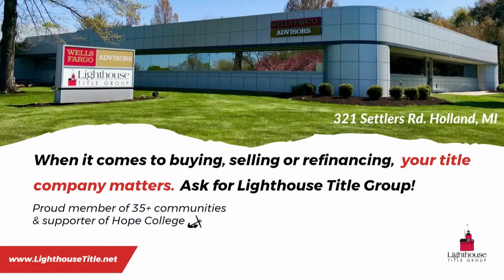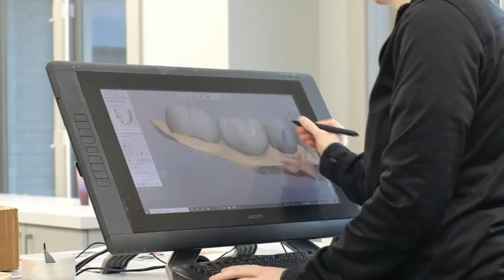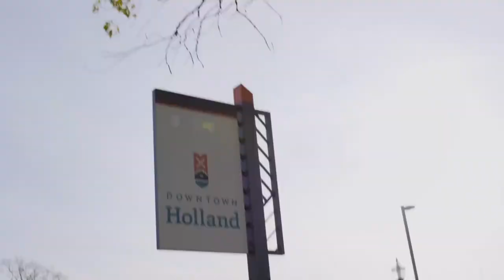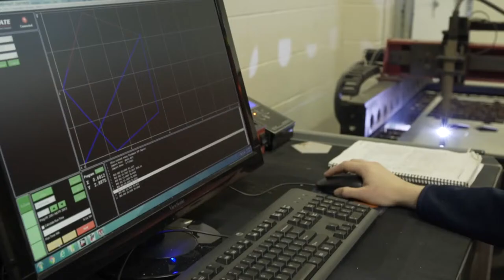Hope vs. Trine | Baseball 4.1.24 | NCAA D3 Baseball | MIAA Baseball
Support Hope College Live Streaming

Live home game coverage from Boeve Baseball Stadium on the campus of Hope College in Holland, MI.